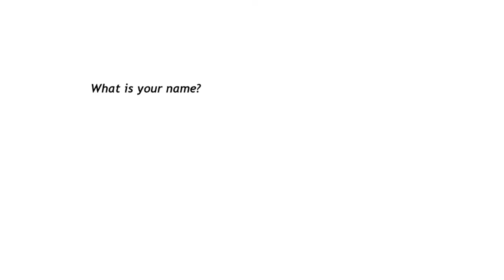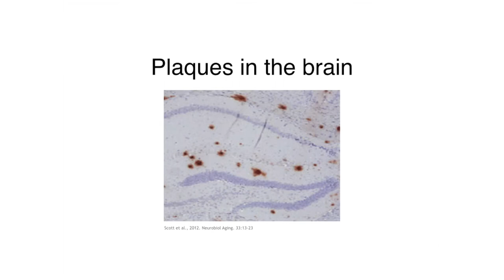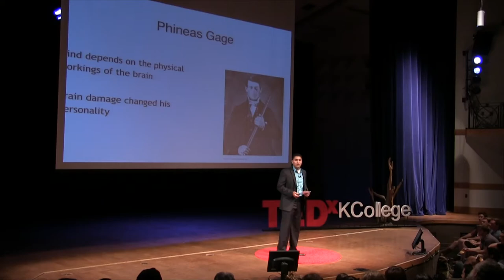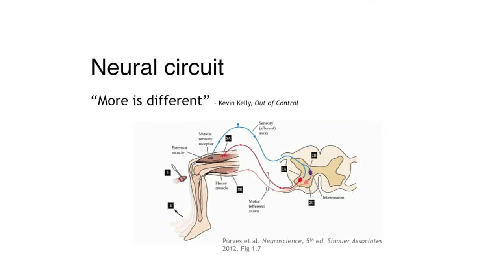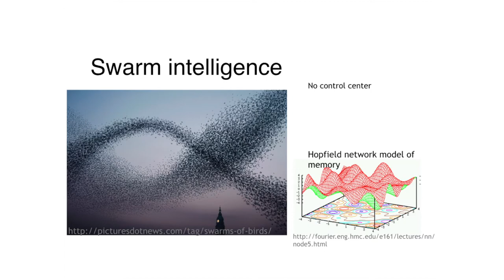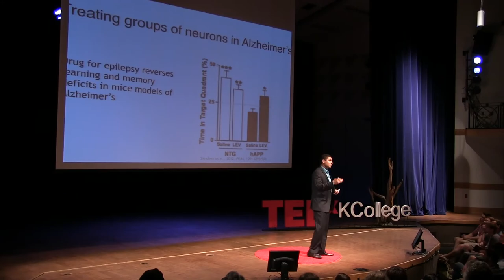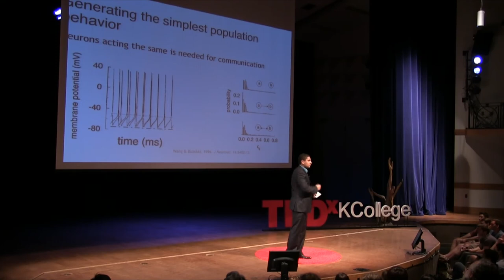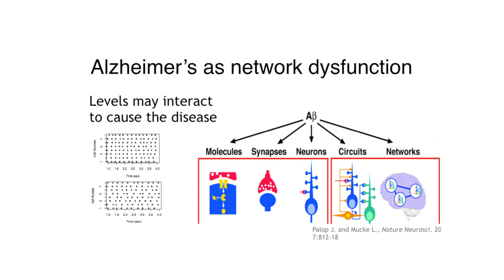Treating Neurons by the Flock | Tibin John | TEDxKalamazooCollege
Undergraduate researcher Tibin John presents how computational models can guide future experimental research to more effectively tackle the major societal problem of treating cognitive disorders.

Tibin graduated from Kalamazoo College summa cum laude and with honors in Biology, Chemistry, and Mathematics in 2015. His research with Prof. Péter Érdi of Kalamazoo College, and his subsequent in cognitive sciences during study abroad in Budapest, Hungary, resulted in two primary research articles. Tibin has worked as a Biology Supplemental Instructor, a Chemistry and Math tutor, and has served as teaching assistant for the Computational Neuroscience class at K for the past two years.

He is a member of the K-College golf team and likes to sing with the Bach Festival Chorus in his spare time.